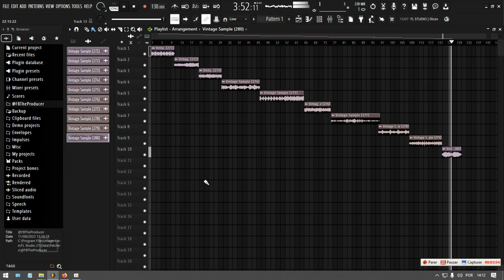[FREE] "PORSCHE" - SAMPLE PACK 2023 (Dark, Travis Scott, Drake, J. cole...)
- Ignore Tags -

Thanks. 🙏🏼